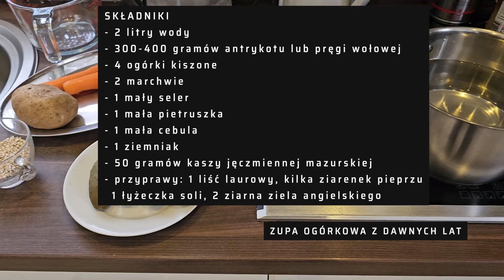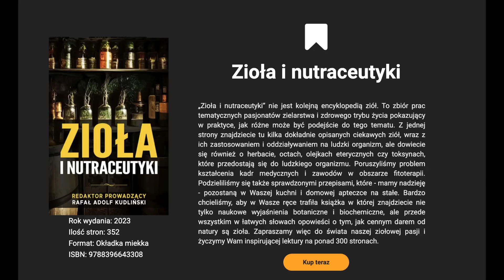Zupa ogórkowa Babci Ksawery - smaki z dzieciństwa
W dzisiejszym, już trzecim, odcinku serii smaki z dzieciństwa zapraszam Was do zrobienia samodzielnie zupy ogórkowej mojej Babci Ksawery.To prosty przepis krok po kroku który każdy jest w stanie zrobić.  Pyszna esencjonalna i jedyna w swoim rodzaju. ZAPRASZAM
SKŁADNIKI
- 2 litry wody
- 300-400 gramów antrykotu lub pręgi wołowej
- 4 ogórki kiszone
- 2 marchwie
- 1 mały seler
- 1 mała pietruszka
- 1 mała cebula
- 1 ziemniak
- 50 gramów kaszy jęczmiennej mazurskiej
- 1 łyżka śmietany kwaśniej 18%
- przyprawy: 1 liść laurowy, kilka ziarenek pieprzu
  1 łyżeczka soli, 2 ziarna ziela angielskiego